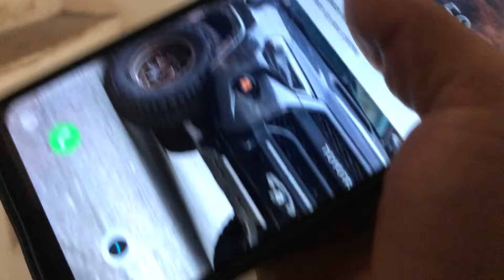A New Big investment 😍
insatagram I'd Thakur manu 007